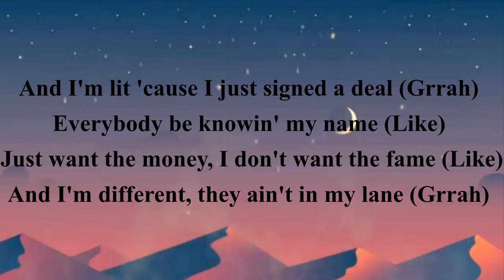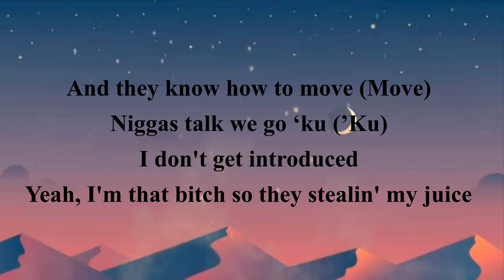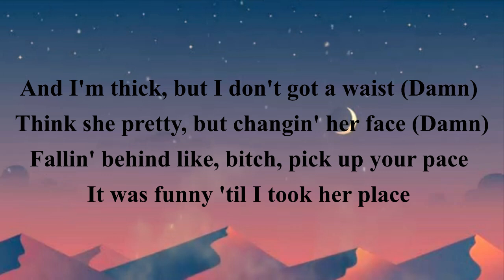Ice Spice - BB Belt (Lyrics)